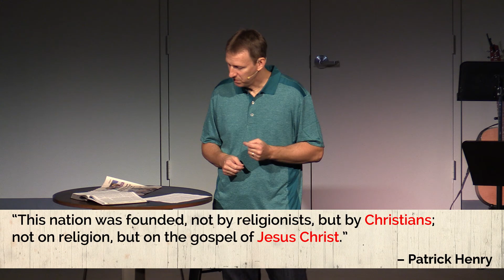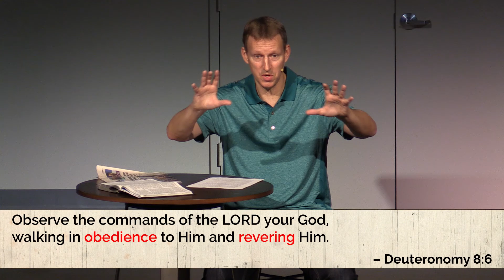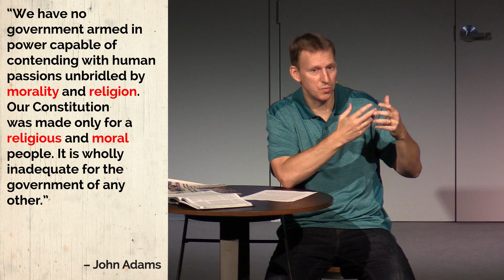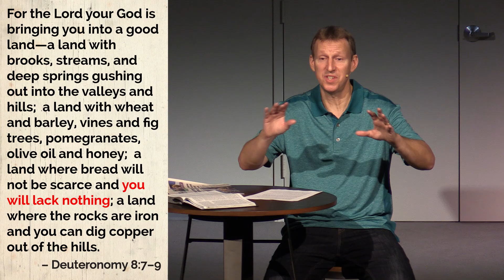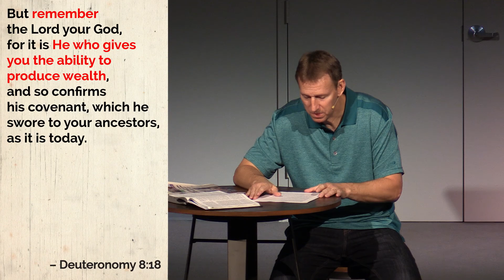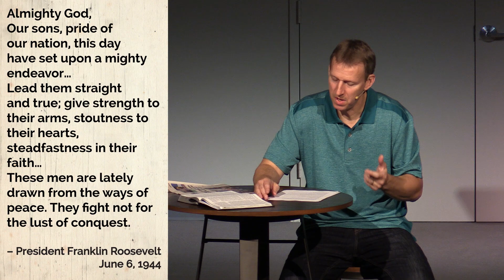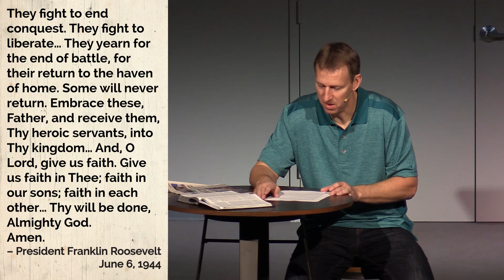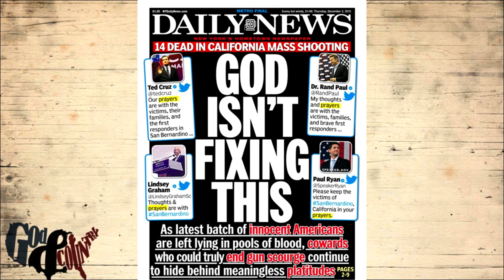Law & Awe / God & Country / Jul. 3, 2016 / Chuck Souder